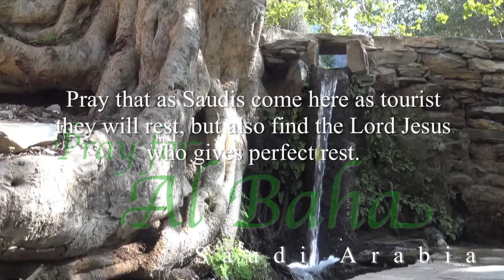Al Baha, Saudi Arabia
Calling Christians to pray for Al Baha, Saudi Arabia

إن كنت ترغب في معرفة المزيد عن المسيح كما يقدمه الكتاب المقدس يُرجى زيارة هذا الموقع